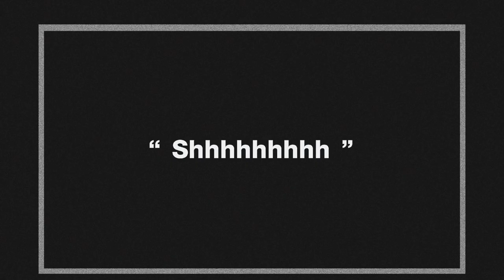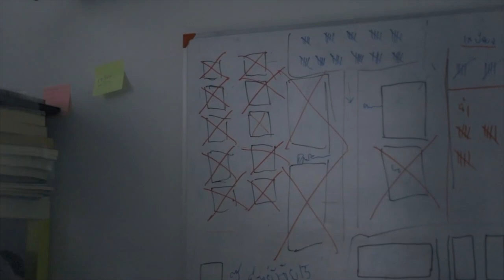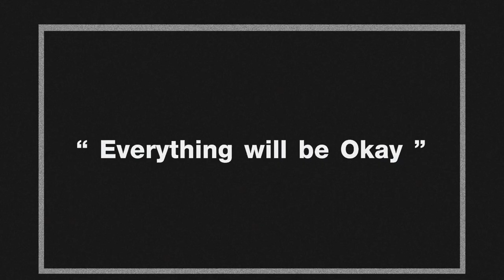Exculpation - Short Film